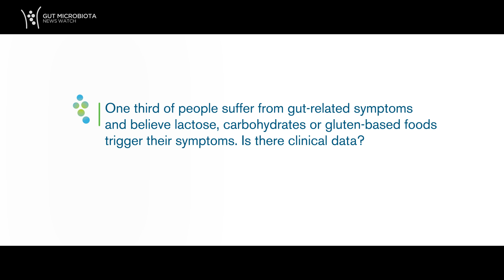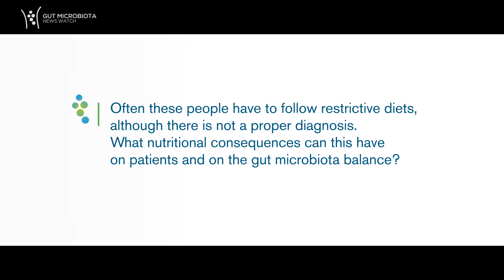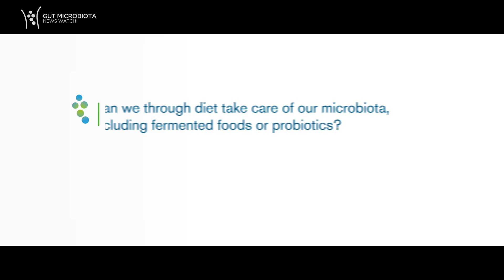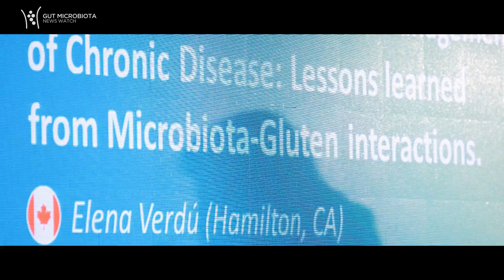GMFH2017 Elena Verdú on gut microbiota and food intolerances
Dr. Elena Verdú is a researcher and Associate Professor at the Division of Gastroenterology, at the Department of Medicine at McMaster University (Canada). She assisted to the Gut Microbiota for Health World Summit held in Paris, in March 2017, where we could interview her. Verdú said that by changing your diet, you may alter your gut microbiota, what is known to cause –real- health problems.